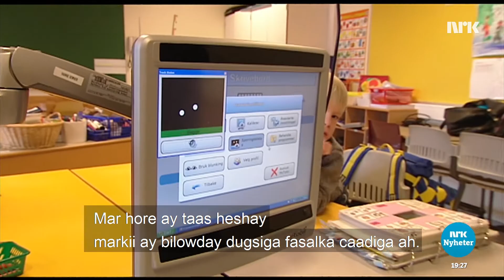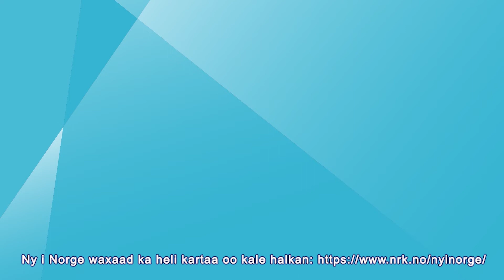Isgaadhsiinta isha lagu hago # Øyestyrt kommunikasjon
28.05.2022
Hanne iyo Erik waxay indhahooda kula hadlayaan kombuyuutar siinaya cod. Waxay u malaynayaan in aanay waligood isla heshiiyeen, haddii aan la siin luqad waxayna u malaynayaan inay murugo tahay in qof kasta oo baahan aanu helin gargaar.

Hanne og Erik snakker med øynene via en datamaskin som gir dem stemme. De tror slev de aldri ville blitt sammen hvis de ikke hadde fått et språk og synes det er trist at ikke alle med behov får hjelp.